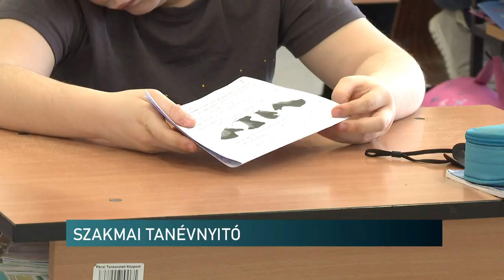Indulhat a pedagógusok béremelése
Indulhat a pedagógusok béremelése - az új törvényi szabályozásról beszéltek a szakmai évnyitón Pécsen

Új életpálya modell a pedagógusoknak - ez a törvény nyáron jelent meg, ami a béremeléseket, a kötelező óraszámokat is tartalmazza. A Belügyminisztérium főosztályvezetője az ehhez kapcsolódó változásokról beszélt a pécsi szakmai tanévnyitón szerdán. Kiderült, júliustól visszamenőleg kifizetik a béremeléseket.